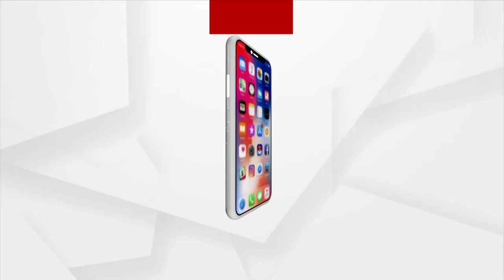Girls Lead Again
+3 Commerce Results Announced. Sushree Shravani of DAV School of Business Management became Odisha's topper in Utkal University of Commerce and  She being awarded a Gold Medal for the Same.